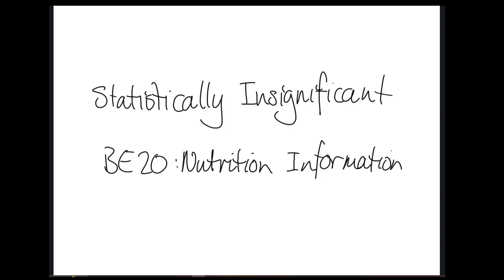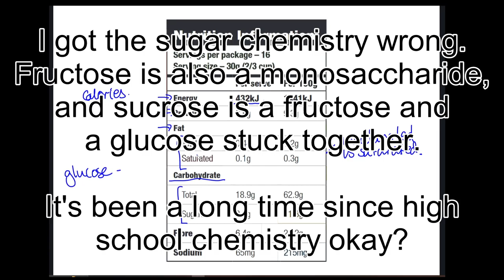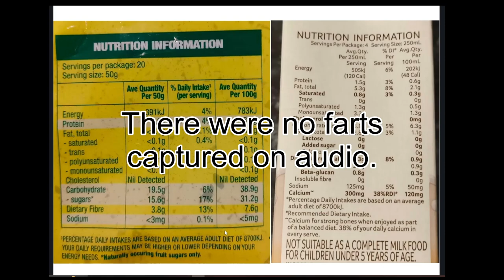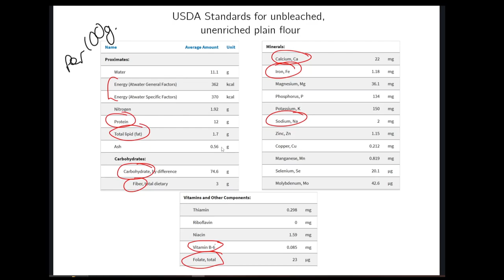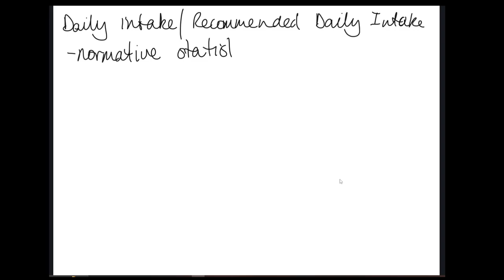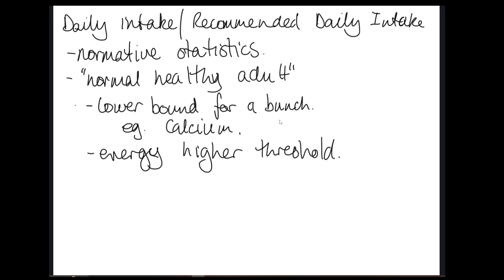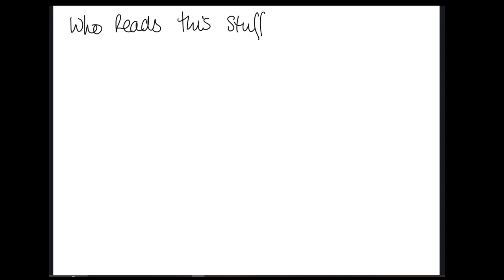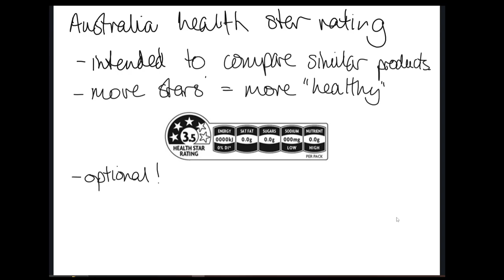BE20: Nutritional Info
There's more ideology than you might think in food labelling.

References:
Food Standards Australia New Zealand (2023) Build Recipe and NIP tool,
USDA Agricultural Research Service (2023) 'Flour, wheat, all-purpose, unenriched, unbleached', FoodData Central,
National Health and Medical Research Council (2021) 'How to understand food labels', Department of Health and Aging, Australian Government,
Jones, A., Thow, A. M., Mhurchu, C. N., Sacks, G., & Neal, B. (2019). The performance and potential of the Australasian Health Star Rating system: a four‐year review using the RE‐AIM framework. Australian and New Zealand Journal of Public Health, 43(4), 355-365.
Australian Government (2020) 'Health Star Rating System: Calculator and Style Guide',
Australian Government (2005). Nutrient Reference Values for Australia and New Zealand. Commonwealth Department of Health and Ageing: Australia.
Peters, S. A., Dunford, E., Jones, A., Ni Mhurchu, C., Crino, M., Taylor, F., ... & Neal, B. (2017). Incorporating added sugar improves the performance of the health star rating front-of-pack labelling system in Australia. Nutrients, 9(7), 701.
Shahid, M., Neal, B., & Jones, A. (2020). Uptake of Australia’s health star rating system 2014–2019. Nutrients, 12(6), 1791.
Campos, S., Doxey, J., & Hammond, D. (2011). Nutrition labels on pre-packaged foods: a systematic review. Public health nutrition, 14(8), 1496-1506.